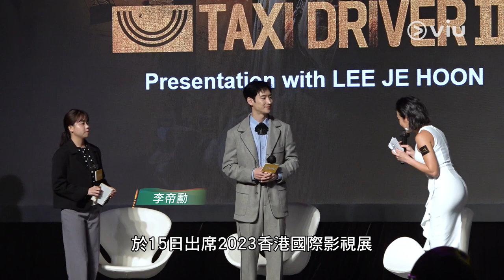【現場直擊】《模範的士 2》李帝勳出席香港國際影視展2023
在Viu原創韓劇《模範的士 2》中飾演男主角金道奇的演員李帝勳於15日出席2023香港國際影視展，為Viu煲劇平台和劇集宣傳。當日李帝勳接受媒體訪問，亦不時向在場粉絲揮手和派心心，非常親民！而作為香港常客的他，亦有分享自己相隔三年半再度訪港的感受。

而李帝勳亦特地和《K1韓娛》做了個專訪，大談拍攝Viu原創韓劇《模範的士 2》的趣事，大家記得留意稍後的足本訪問！